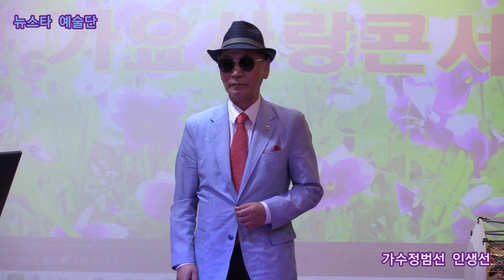가수정범선 인생선 원곡남인수 뉴스타 예술단 가요사랑 콘서트